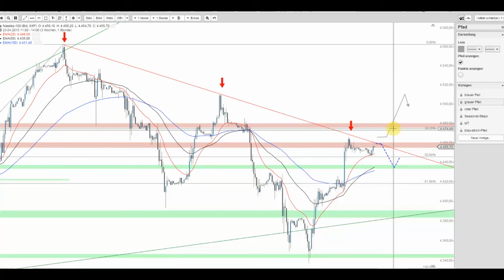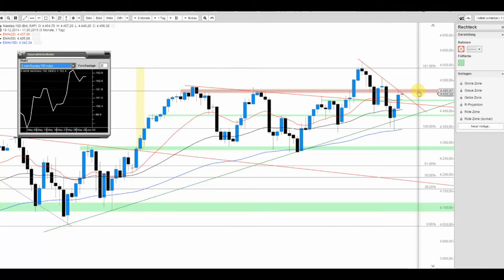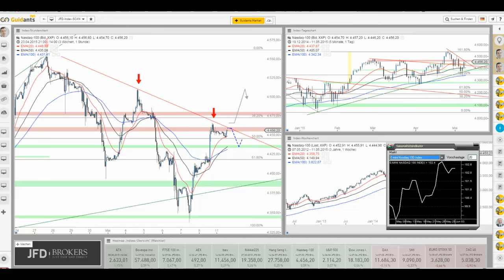Nasdaq 100 vor dem Ausbruch?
Technisch erweckt der Nasdaq 100 Index einen interessanteren Eindruck als bspw, der DAX. Doch muss auch hier erst einmal der Ausbruch gelingen, bevor weitere Zugewinne möglich werden.